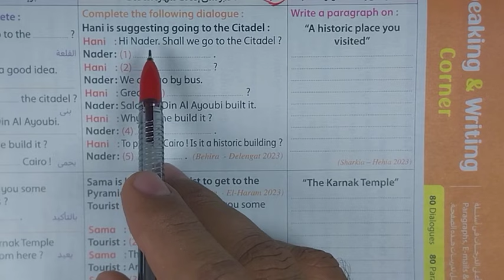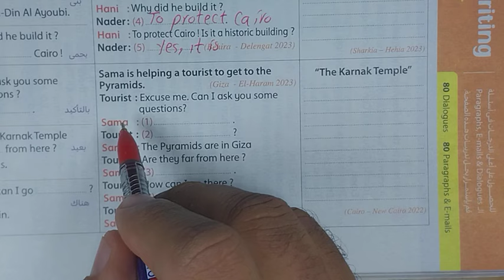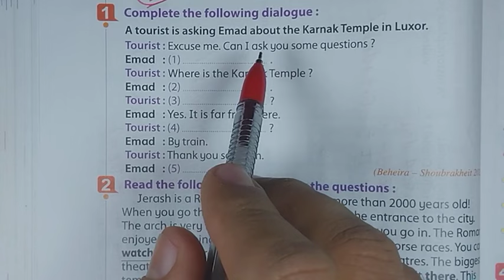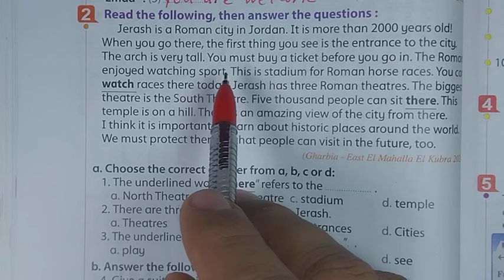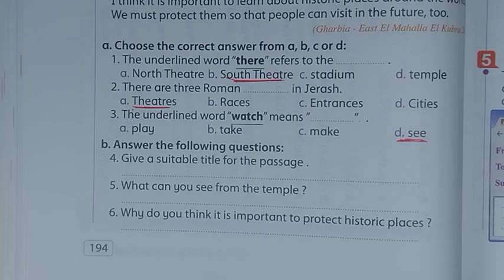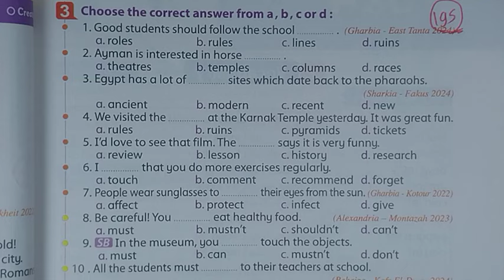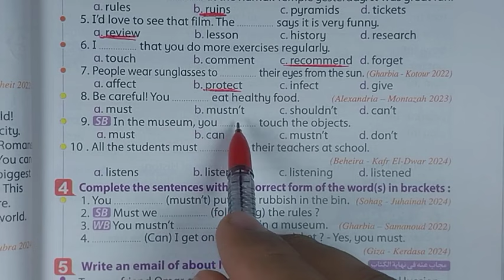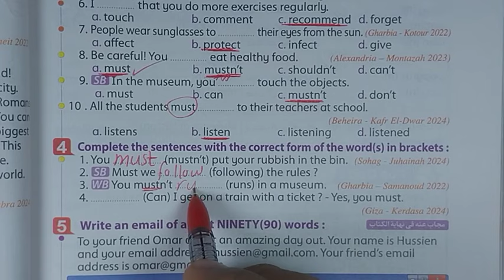حل صفحه 193-194-195 من كتاب المعاصر للصف الثاني الاعدادي الوحدة الرابعه ترم أول ٢٠٢٥ منهج جديد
حل   تمارين  الوحده االرابعه كلها من كتاب المعاصر  انجليزي الصف الثاني الاعدادي ترم اول
حل  تدريبات الوحده االرابعه  كلها  من كتاب المعاصر انجليزي الصف االثاني الاعدادي 2025
حل تمارين كتاب المعاصر انجليزي الصف الثاني الاعدادي ترم اول منهج جديد 2025
like______subscribe_____watch
تـــــــــــــــابعونا علي الفيس بوك واليوتيوب
وده رابط قناتي علي الفيس بوك
في الفيديو ده حل تدريبات الوحدة الرابعه  المعاصر 2025 تانية اعدادي الدرس الاول والثاني كتاب المعاصر الجديد